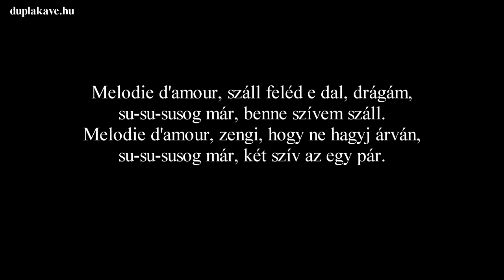Dupla KáVé - Melodie d'amour - Dalszöveges/Lyric Video - 2021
✅ © "Legszebb magyar zenék" 💖

Stefanus Kiadó 2021
Szerzők: Henri Salvador – Marcland Jean – Alcide Marie - Felicienne – Gabriel Leona – Lóránd György

Dalszöveg:
Melodie d'amour, száll feléd e dal, drágám,
su-su-susog már, benne szívem száll.
Melodie d'amour, zengi, hogy ne hagyj árván,
su-su-susog már, két szív az egy pár.

Ajkad, ha majd ég, nálad maradnék,
Bárcsak szeretnél, párom lehetnél.
Sok nyelven megírták kedvenc dalocskánk,
Csak tőlem fogadd el, hozzád írt szöveggel.